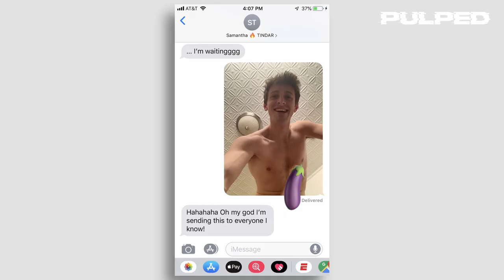How To | Send a Nude Photo | Get Pulped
Craig has never sent a naked selfie before. We've heard the old saying... the camera adds 10 pounds. But for Craig, will it add 10 inches?